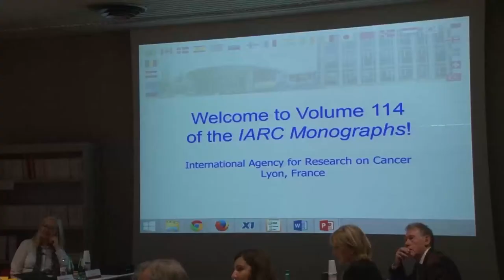Resumo semanal da ONU em imagens #64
O chefe humanitário da ONU fala sobre o aumento da violência na Síria; o enviado especial da Organização para o Iêmen enfatiza que as negociações de paz são a única maneira de restaurar a esperança da população; e a OMS lança estudo sobre os riscos da carne vermelha e da carne processada para a saúde humana – estes são os destaques do resumo semanal da ONU em imagens.